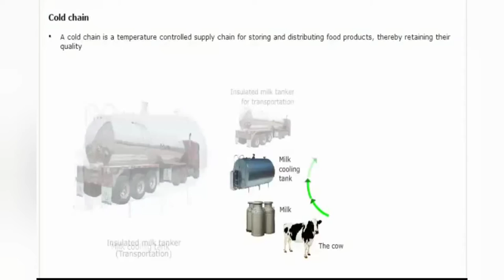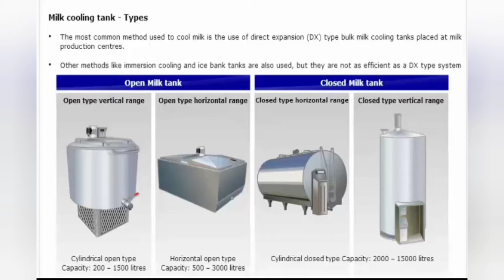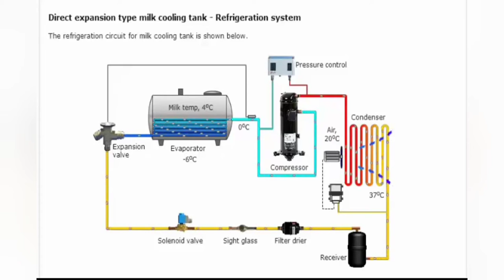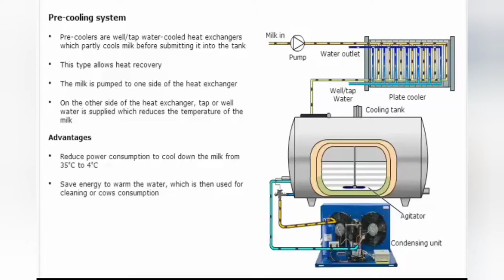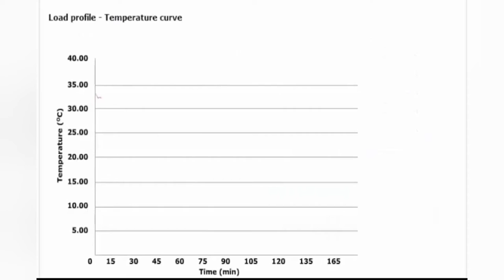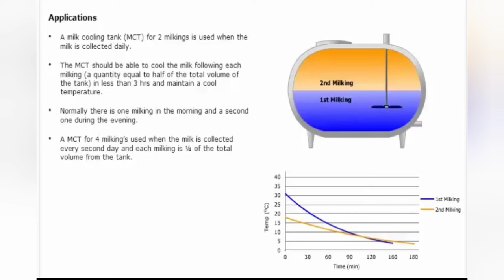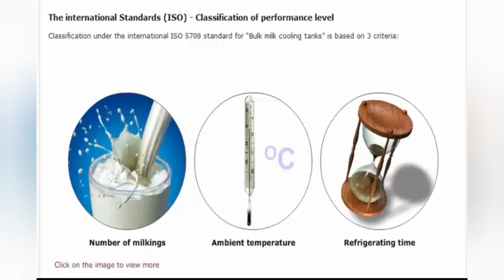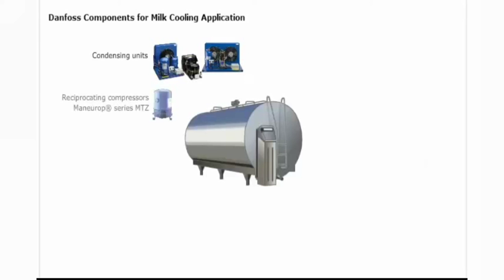Bulk Milk Cooler || Milk Cooling Tank || How Milk Cooling Tank Works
This Informative Video We Completely Explain How To Storage The Bulk Milk In Refrigeration Cooling Tank And How Bulk Milk Cooler Tank Working.

Best Informations and Knowledge About Refrigeration System And Cold Rooms